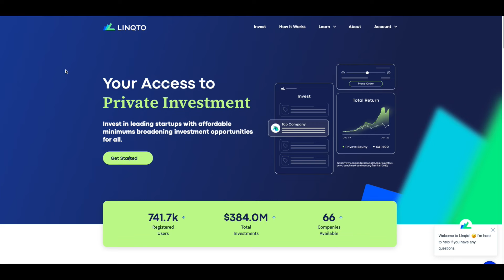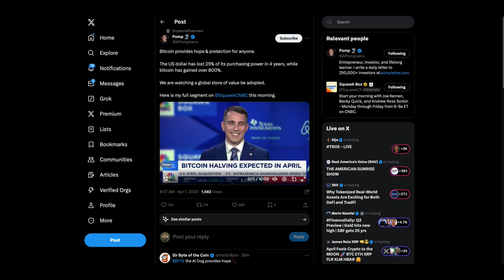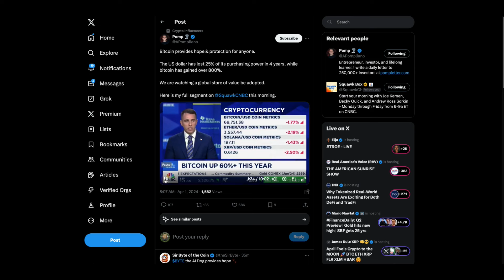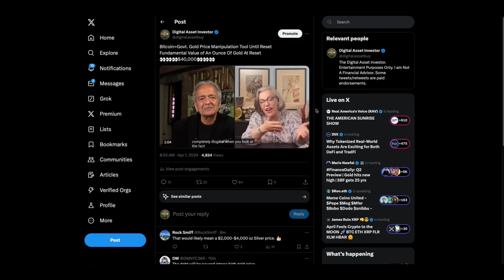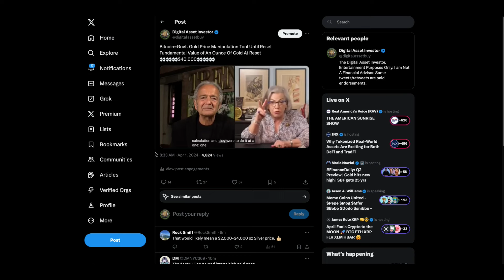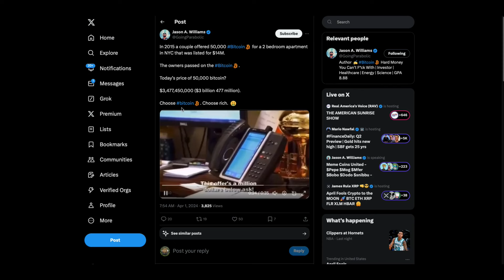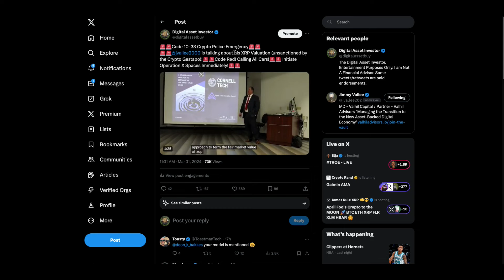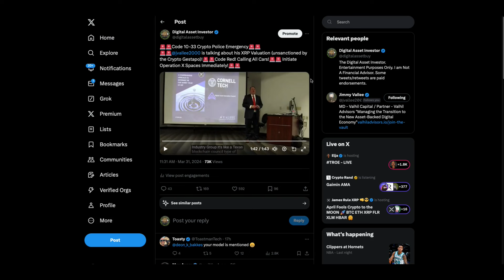$20 XRP , Bitcoin / Gold Manipulation Pre-Reset & Ripple Pre-Allocation